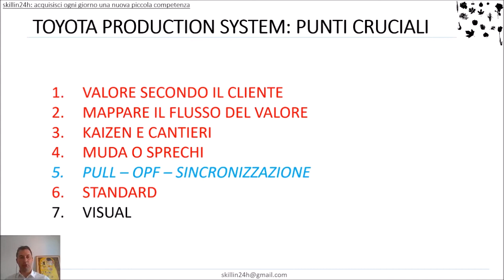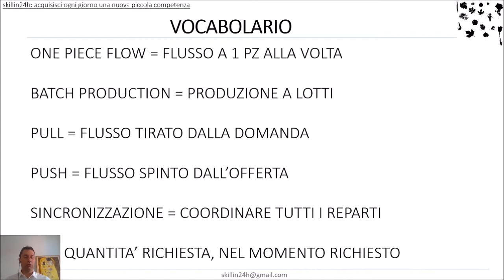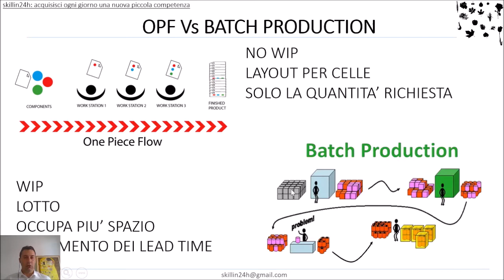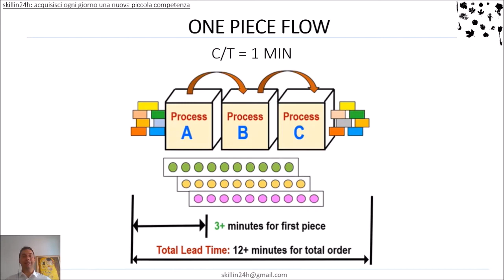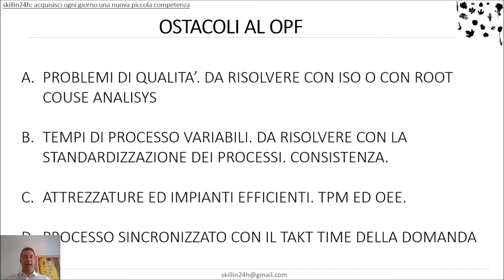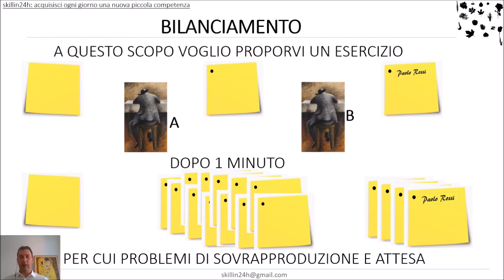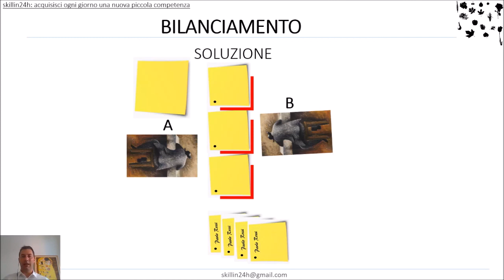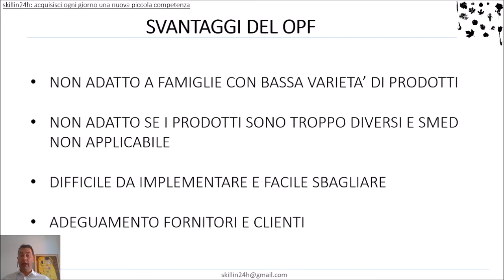Lezione 8 - FLUSSO CONTINUO e TIRATO DALLA DOMANDA - Parte 1 di 3 - PULL, ONE PIECE FLOW, JIT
Definito con precisione il valore (primo principio), identificato il flusso di valore per un dato prodotto o famiglia di prodotti ed averlo ricostruito eliminando le attività inutili attraverso la mappatura dei flussi (secondo principio); bisogna fare sì che le restanti attività creatrici di valore formino un flusso (terzo principio).
Il pensiero snello rovescia il tradizionale modo di ragionare attraverso “lotti”, “funzioni” e “uffici”. Infatti i compiti possono quasi sempre essere eseguiti in modo più efficace se il prodotto viene lavorato ininterrottamente dalla materia prima al prodotto finito.
Il flusso continuo in produzione si raggiunge soprattutto attraverso interventi radicali, che permettono di trasformare in breve tempo le attività produttive necessarie per fabbricare un prodotto da un sistema a lotti e code ad un flusso continuo.

Quando l’azienda (o più in generale l’organizzazione) ha definito il valore (per il cliente), ha identificato il flusso di valore, ha eliminato gli ostacoli e quindi gli sprechi per fare sì che il flusso scorra senza interruzioni, allora è giunto il momento di permettere ai clienti di tirare il processo (cioè il flusso di valore). In definitiva i clienti “tirano il valore dall’impresa”.
Cosa vuol dire? Vuol dire acquisire la capacità di progettare, programmare e realizzare solo quello che il cliente vuole nel momento in cui lo vuole.